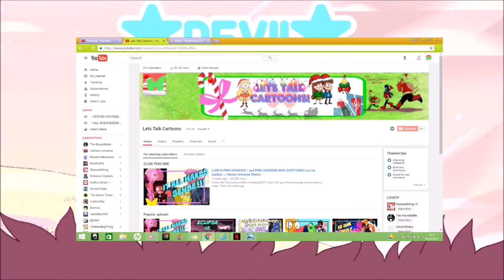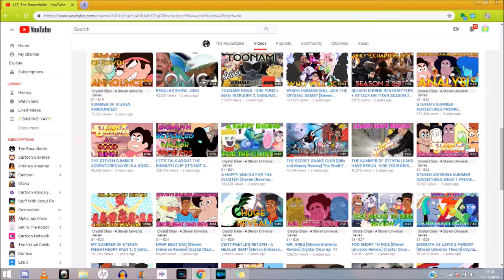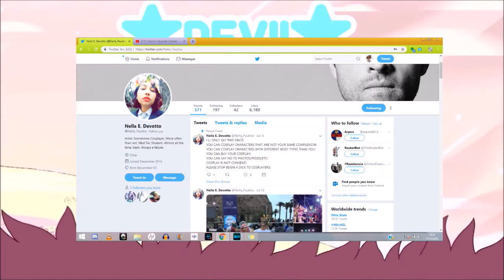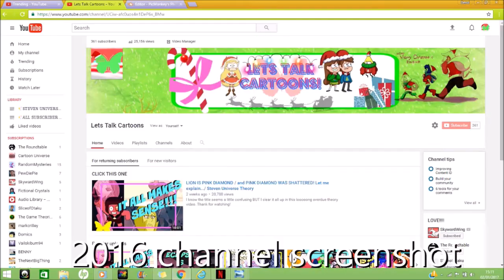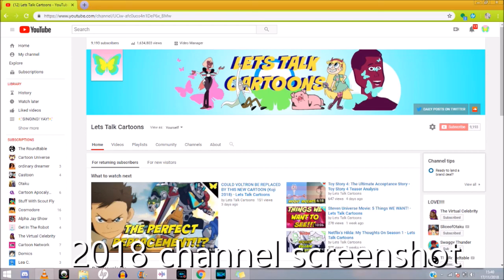Lets Talk Cartoons is 2 YEARS OLD! - A Thank You Message!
2 years old. MYYYYYYYYYYYY GOOOOOOOOOOOOOOSSSSSSSHHHHHH!

@ltstalkcartoons on twitter

music is Steven-O by Donnie-O

Thank you all for the inspiration.

DEVIIANTS FOREVER!